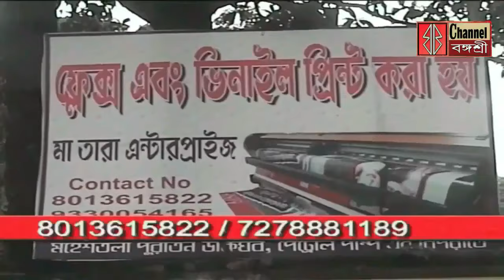বজবজট্রাঙ্ক রোডেপথদুর্ঘটনায় মৃত্যু/চট্টায় চুরি ২৪লক্ষ টাকাও৩ভরি সোনা/মেটিয়াবুরুজেমৃত্যুঘিরে উত্তেজনা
বজবজট্রাঙ্ক রোডে আবারও পথ দুর্ঘটনায় মৃত্যু/
চট্টায় চুরি নগদ ২৪লক্ষ টাকা ও ৩ভরি সোনা/
মেটিয়াবুরুজে কিশোরের মৃত্যু ঘিরে উত্তেজনা/
মুখ্যমন্ত্রীর জনসভা ঘিরে প্রস্তুতি